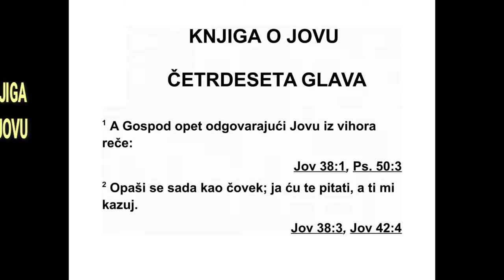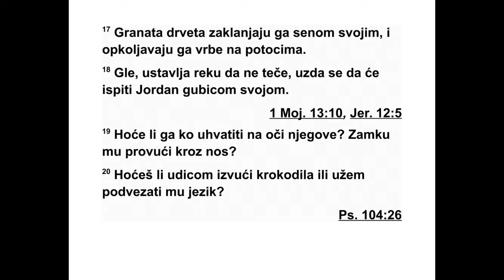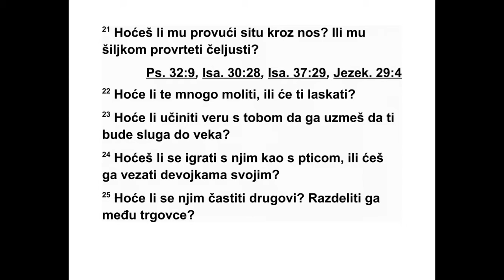KNJIGA O JOVU ČETRDESETA GLAVA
40 Господ још рече Јову: 2 „Зар ће се
при говарач са Свемоћним препирати? Нека
одговори онај који Бога укорава.”
3 Тада Јов рече Господу: 4 „Ево, ја сам
ниш таван. Шта да ти одговорим? Руку став -
љам на уста своја. 5 Једном сам говорио, и
нећу више одговарати; двапут сам говорио,
и нећу више ништа додати.”
6 Тада Господ из вихора рече Јову: 7 „Под -
виј скутове хаљине своје као чо век, ја ћу те
питати, а ти ме поучи. 8 Зар ћеш обез вре -
дити правду моју? Зар ћеш мене окривити да
би себе оправдао? 9 Зар ти имаш мишицу
као Бог? Можеш ли гласом по пут његовог
загрмети? 10 Украси се вели чан ством и уз -
ви шеношћу, славом и чашћу оде ни се. 11
Излиј жестоки гнев свој, и погледај све охо -
ле и понизи их. 12 Пог ледај све охо ле, по -
низи их, и згази зле тамо где јесу. 13 У прах
их све заједно сакриј, лица њихова свежи на
месту скривеном, 14 а ја ћу те хва лити, јер
те десница твоја може спасти. 15 Погледај
сада бехемота,* кога сам начинио као и те -
бе. Траву зелену као бик једе. 16 Гле, у бед -
рима је снага његова, велика снага његова
почива у мишићима његовим. 17 Са вија реп
свој као кедар, ис пре плетене су те тиве бе -
дара његових. 18 Кости су његове цеви ба -
карне, јаке су кости његове попут ко ваних
полуга гвоздених. 19 Он је прво од дела
Бож јих. Само Творац ње гов може мач свој к
њему примаћи. 20 Горе му дају пло дове сво -
је, а тамо се све звери пољске играју. 21
Под лотосима трновитим он по чи ва, на мес -
ту скровитом, у трсци и мочвари. 22 Лотоси
трновити заклањају га сенком својом, топо -
ле крај вода окружују га. 23 Ако река много
набуја, он не бежи прес трављен. Миран је
чак и кад Јордан навали у уста ње гова. 24
Хоће ли га неко ухватити на очи ње гове?
Мо же ли му неко куком нос про бити?